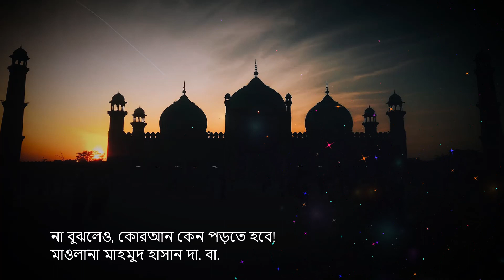কোরআন না বুঝে তেলাওয়াত | Allama Mahmudul Hasan jatrabari | আল্লামা মাহমুদুল হাসান বয়ান | bangla waz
হুজুরের আরও ভিডিওঃ